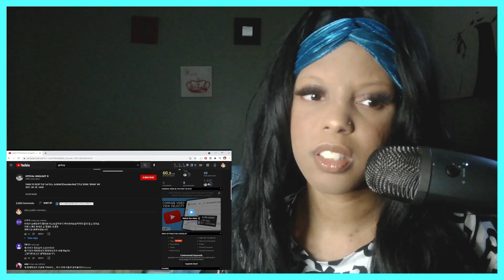[MV] 양요섭(YANG YO SEOP) - BRAIN Reaction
I was pleasantly surprised by this release.
His voice is so nice!